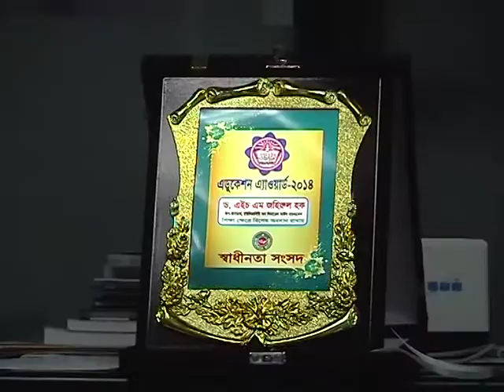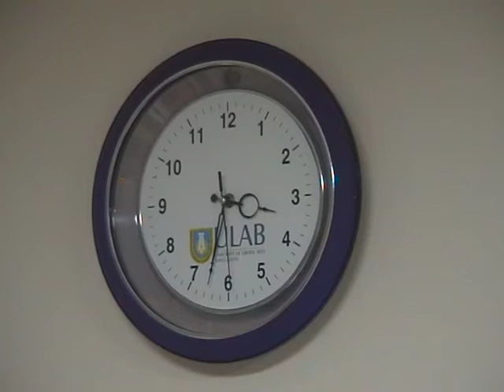ULAB 10th Foundation Day ULAB TV